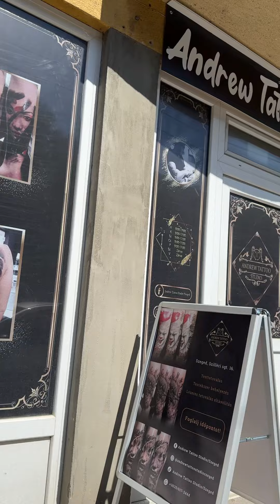Andrew Tattoo Studio Szeged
Sziasztok!

Szombati napon Andrew Tattoo Studio/Szeged-en voltam ahol Zsolt felvarrta a következő tetoválásom, amit már egy ideje szerettem volna magamra!. 🙂
Kedvesek, precízek, mindenkinek bátran ajánlom őket!
Várnak szeretettel titeket! 💪💪

Szeged Szilléri sgrt. 16! 💪💪

Nincs lehetetlen, csak tehetetlen! 💪💪